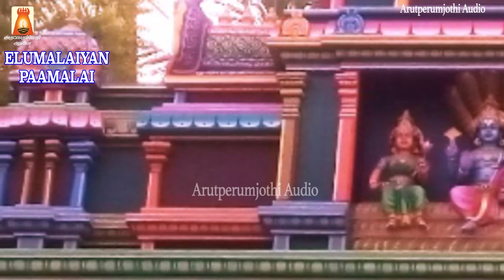சனிக்கிழமை அன்று பெருமாள் பாடலை கேட்டால் சகல செல்வங்களும் வீட்டில் தங்கும் | பெருமாள் பக்தி பாடல்கள்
ஏழுமலையான் பாமாலை | பெருமாள் சிறப்பு பாடல் | சனிக்கிழமை அன்று பெருமாள்
பாடலை கேட்டால் சகல செல்வங்களும் வீட்டில் தங்கும்  |
ஓம் நமோ நாராயணா | நாரணன் திருவடியில் சரணடைவோம்
Sung By                       Rahul K Raveendran.